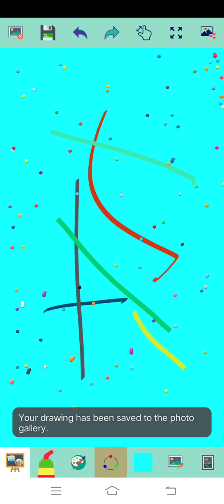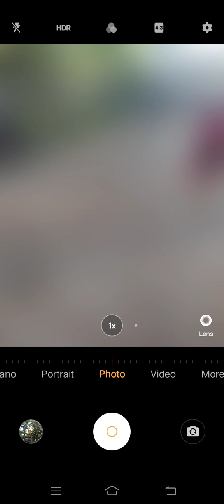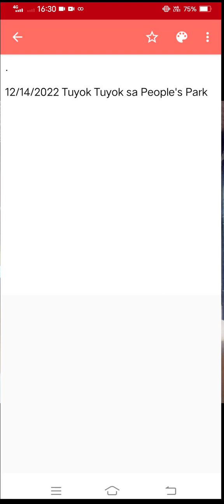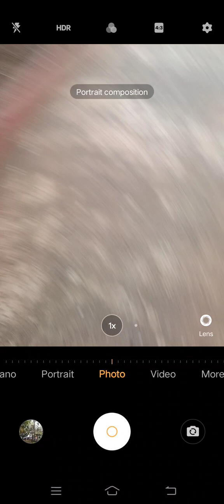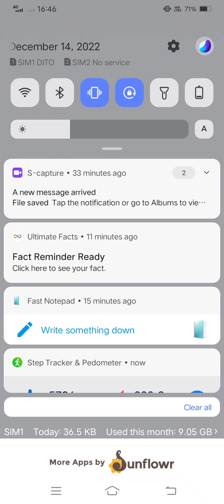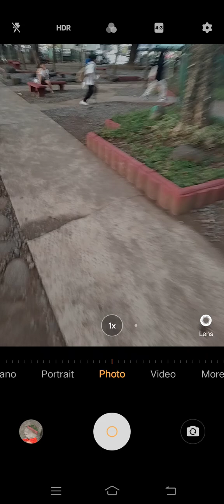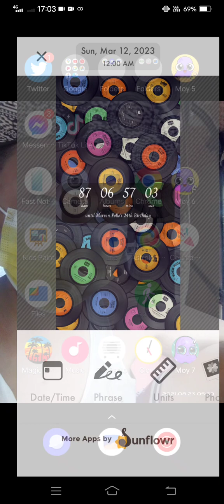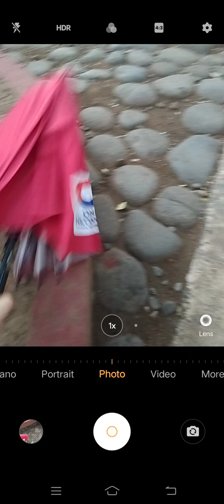Marvin Rey — Pluto Direct's Walking Time — Vlog 13,892